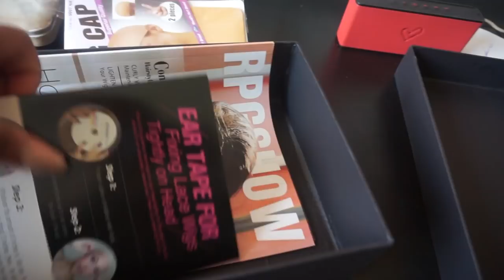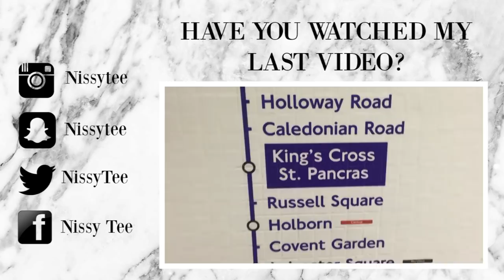FIRST FRONTAL WIG (NEARLY DISASTROUS) INSTALL | LOL PERFECT FOR BEGINNERS! | RPGSHOW | NISSYTEE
↓OPEN ME↓

New hair WHO DIS!? This is probably the worst instal video ever but I had a lot of fun filming it! So I hope you find it just as hilarious LOL! As you can see I am still crap with hair & make up but I'm trying my best to improve... S/O to all the hairstylists out there, what you guys do is NOT easy!

Thank you RPGSHOW for the hair... honey blonde is definitely my new colour 😍

Love you all & hope you enjoy the video! Let me know what other hairstyles you'd like me to try! ❤️

And make sure you click on that BELL so you don't miss a thang!

HOMERTON COLLEGE
CAMBRIDGE
CB2 8PH

Don't know about BEBB Online? Here's everything you need to know | COMING SOON!

Jumper: H&M

Watch: Micheal Kors

Add me on socials, especially snapchat to follow all the madness of my day to day life! ;)

MUSIC NEEDED!!!
I am looking for music to use in future videos; if you are a producer/ artist/ have anyone in mind please do drop me an email on the above email address!!)

Nonso Amadi - Tonight

Nonso Amadi - Radio

x